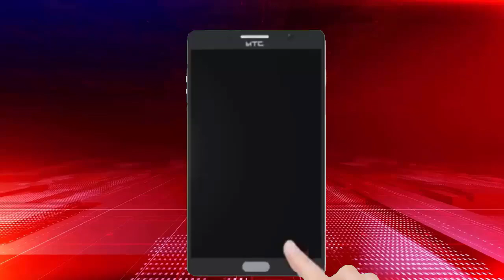CM योगी का उन्नाव दौरा, राजा रावरामबख्स सिंह की मूर्ति का अनावरण, 804 करोड़ के विकास कार्यों की सौगात